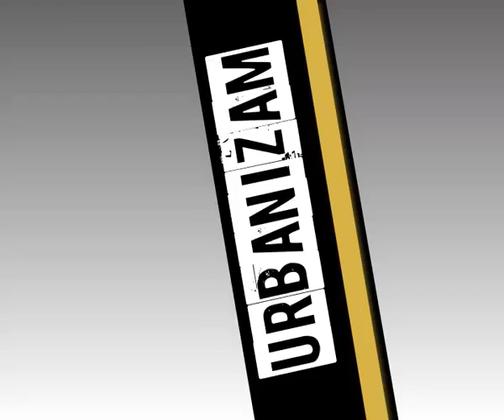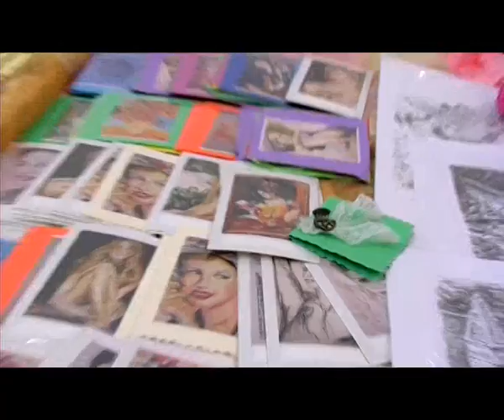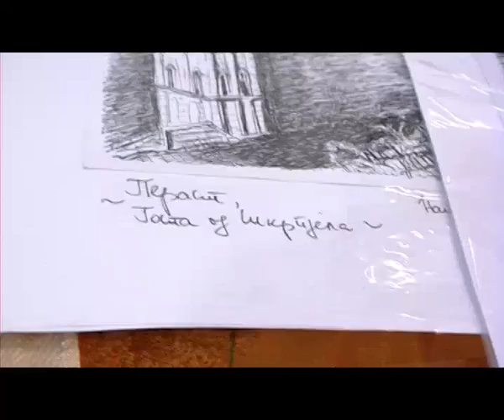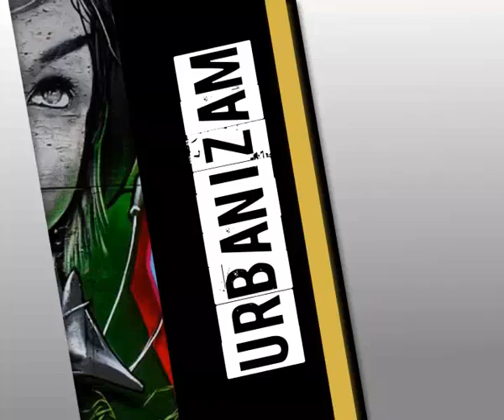Urbanizam, Atlas TV, 10.05.2013. 2/2